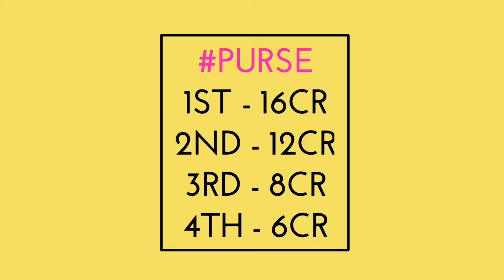IPL 2025 - Chennai Super Kings Retain, Release & Balance Purse for the IPL 2025 Mega Auction